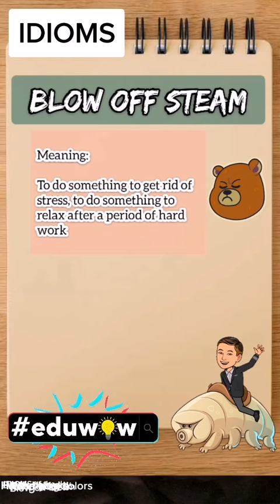Idioms of the Day